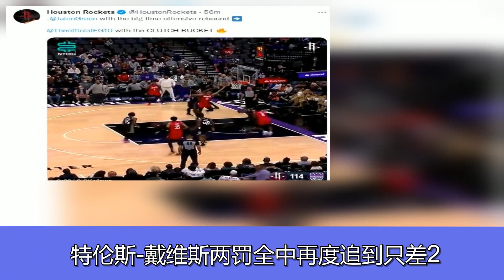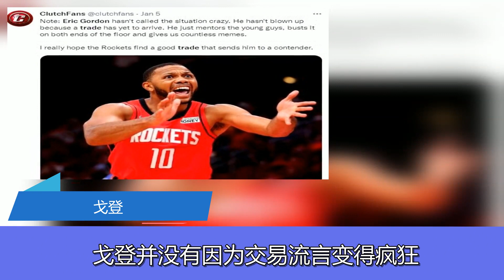正负值+26，终场前12秒制胜球！戈登真大腿，美媒：火箭最好球员